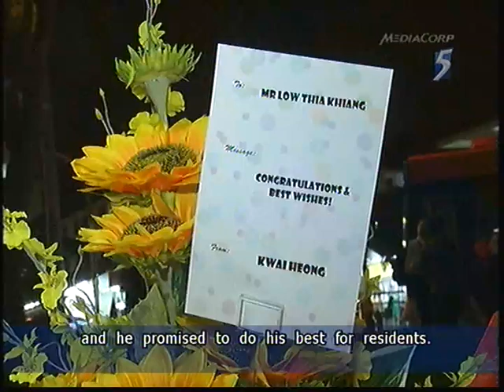Low Thia Khiang 1st meet-the-people session for Aljunied GRC - 25May2011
SINGAPORE : Workers' Party secretary-general, Low Thia Khiang, has said it may be one or two months before the handover of Aljunied Town Council is completed.

Mr Low was speaking at the start of his first meet-the-people session at his division of Bedok Reservoir-Punggol of the Aljunied GRC.

It is his first in a new constituency, after 20 years as MP of Hougang, and he promised to do his best for the residents.

When Mr Low arrived just after 7.30pm on Wednesday, a large crowd had already gathered - some just there to say hello.

The Workers' Party will merge Aljunied and Hougang town councils, and the new entity will be chaired by party chairman Sylvia Lim.

Mr Low said existing staff will have priority if they wish to stay on, but the town council will also be hiring new staff.

He added that he will work with grassroots organisations (GROs) under the People's Association.

Mr Low said: "I've worked with the GROs in Hougang, so whoever will be the advisor, whether it's an ex-MP or potential MP, I have no issues. As long as they're prepared to work for the benefit of residents, I'm prepared to work (with them)."

The new town councils will be gazetted on Friday, but Mr Low said it will be one or two months before the Workers' Party MPs can take over the operations of Aljunied Town Council.

Some of the outstanding issues include completing an audit of accounts, as well as sorting out contracts with existing vendors.